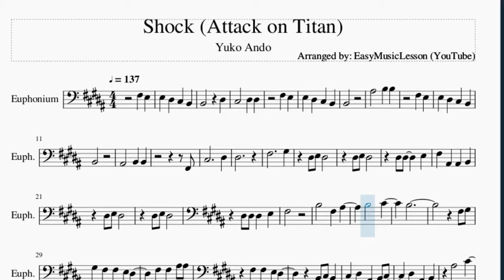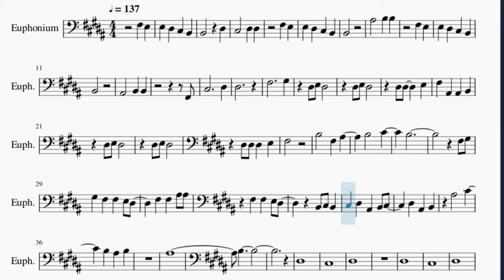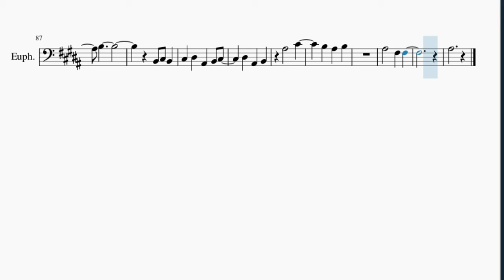Euphonium Sheet Music: How to play Shock (Attack on Titan) by Yuko Ando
Here is a sheet music/tab video on the song Shock (Attack on Titan) by Yuko Ando on the euphonium. A euphonium sheet music arrangement which is transposed to notes that are easily played by euphonium, for the song Shock (Attack on Titan) by Yuko Ando.

EasyMusicLesson2 teaches you to play the your favorite instrument, through well-arranged sheet music so that you too can learn how to play Shock (Attack on Titan) by Yuko Ando on the euphonium as fast as you can. A euphonium sheet music with backing tracks to help your play the song better.

Chords of Euphonium arrangement:
E Maj   F# Maj   G# Min   F# Maj   E Maj   F# Maj   G# Min
F# Maj   E Maj   F# Maj   G# Min   F# Maj   E Maj   F# Maj
F# Maj   G# Min   F# Maj   E Maj   F# Maj   G# Min   F# Maj
F# Maj   E Maj   F# Maj   G# Min   F# Maj   E Maj   D# Maj
B Maj   E Maj   D# Maj   B Maj   E Maj   D# Maj   B Maj   E Maj
D# Maj   B Maj   E Maj   D# Maj   B Maj   D Maj 7   D Maj 7
E Maj

Melody notes of Euphonium:
F#3 E3
E3 D#3 C#3 B2
B2   D#3
C#3   D#3 D#3
F#3 E3
B2
A#3   B3 B3
F#3 E3
B2
A#2   B2 B2
F#2
C#3     D#3
D#3
F#3     G#3
F#3 A#2 A#2 B2
F#3
B3   F#3 A#3
B3   C#4
B3
F#3 G#3
G#3 F#3 F#3 E3 D#3
F#3 F#3 A#3 A#3
C#3 D#3 A#2 B2 C#3
D#3 A#2 B2
A#3   C#4
B3 A#3 B3
A#3
B3
D#3
C#3
D#3
D#3
C#3
D#3
A#3 A#3 G#3 G#3 G#3
D#3
B3 A#3 G#3 G#3
D#3
C#4
B3
F#3
B3   F#3 A#3
B3   C#4
B3
F#3 G#3
D#3 A#2 B2
A#3   C#4
B3 A#3 B3
A#3
B3
B2 C#3 B2
D#3 A#2 B2
A#3   C#4
A#3